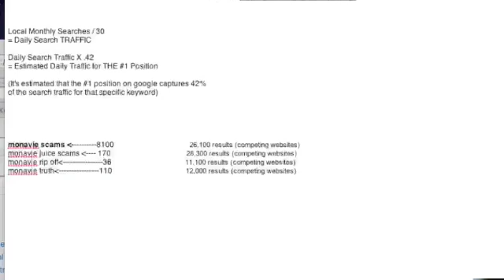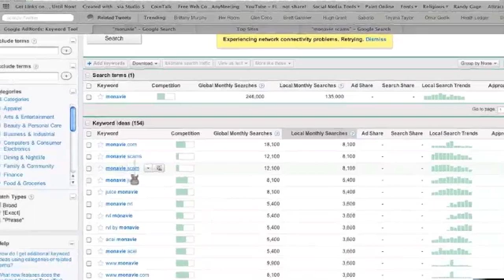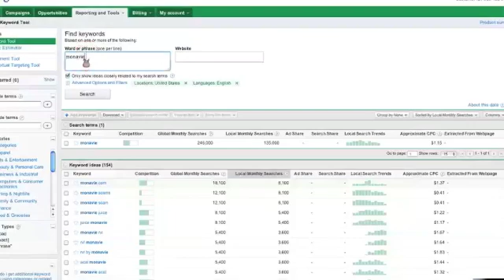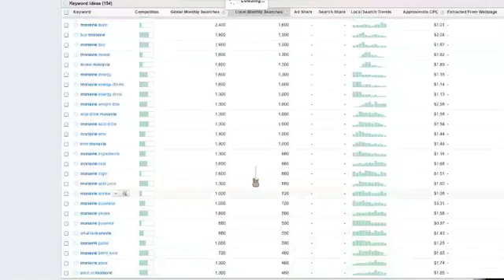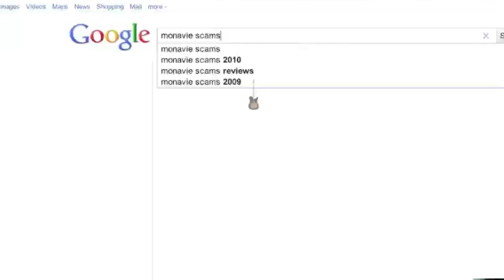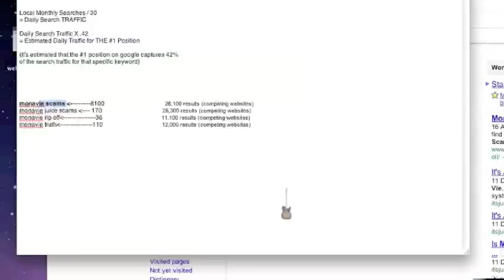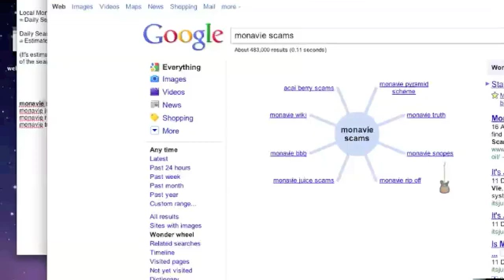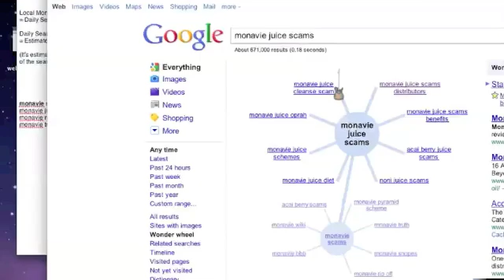The Google Research Keyword Tool Part 2 on How to use [Google Research Keyword Tool]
The google research keyword tool is the most effective free tool to find great keywords and how often is a word searched on google! The [google research keyword tool] and the google wonder wheel keyword research tool are very powerful and when used correctly finding searched keywords then you can start dominating the front page of google! The google suggest box is also very effective!

If you enjoyed this "Google Research Keyword Tool" video then please comment and share!

"google research keyword tool",google research keyword tool, [google research keyword tool]{google research keyword tool }